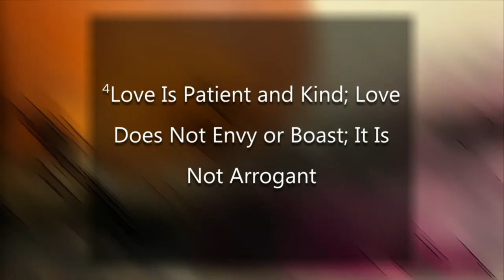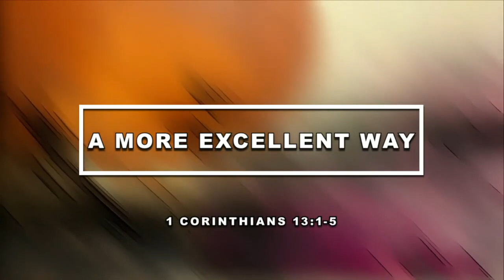A More Excellent Way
1 Corinthians 13:1 - 5

Sermon by Pastor Joe Lemmons on Sunday, July 14, 2024